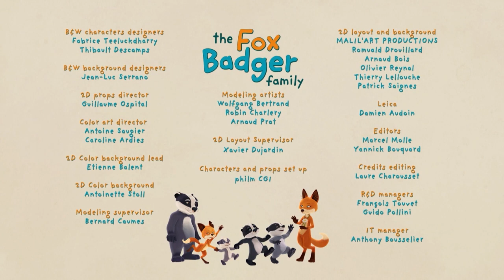La Familia Zorro Tejón se ayudan unos a otros 🥰 - Episodio completo HD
¡Bienvenidos al canal oficial de La Familia Zorro Tejón en español!

Bristle y Woodsy, jóvenes gemelos tejones, viven con su padre y su hermana pequeña, Berry, en una madriguera en el bosque.

¡Su vida es muy tranquila hasta que la Sra. Fox y su hija Rosie se mudan! La animada Sra. Fox devuelve la alegría a la vida del Sr. Badger, pero para los niños significa tener que aceptar a un nuevo hermano. Al final, aprenden a llevarse bien... ¡Bien está lo que bien acaba!